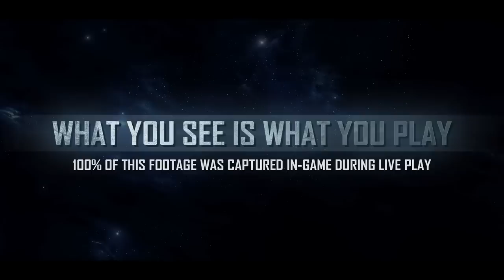Star Citizen — модуль Arena Commander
Трейлер долгожданного dogfight-модуля для Star Citizen демонстрирует новые космические корабли Aurora, 300i и Hornet, а также захватывающие поединки в космосе

Star Citizen
Жанр: Гонки
Платформы: PC
Издатель / Разработчик: Roberts Space Industries
Дата выхода: ноябрь 2014